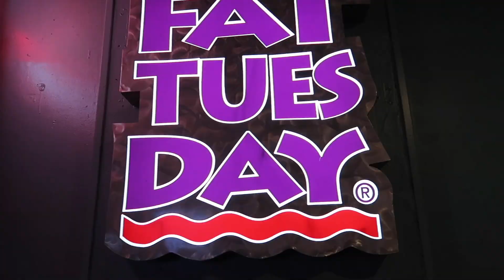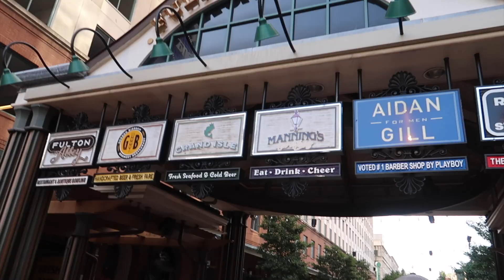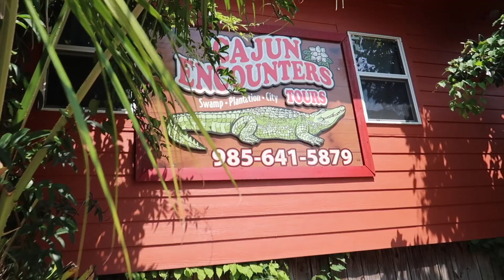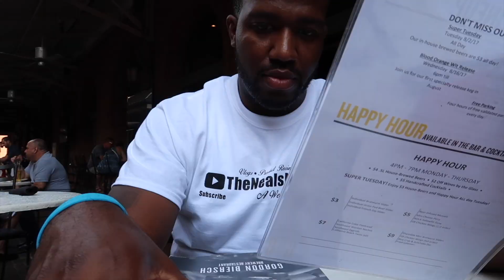New Orleans Vacation | Guys Weekend Getaway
Darren goes to New Orleans for a guys trip with Rich from A Rich And Jazzy Life.

Collab With a RICH and Jazzy Life. Click the link below to check out their video!

Canon G7X Mark II
GoPro Hero 5
Manfrotto PIXI Mini

If you would like to collaborate with us on an upcoming project or if you just want to say hi!